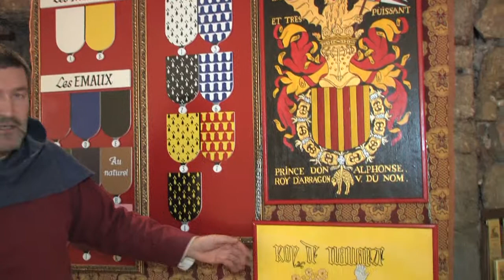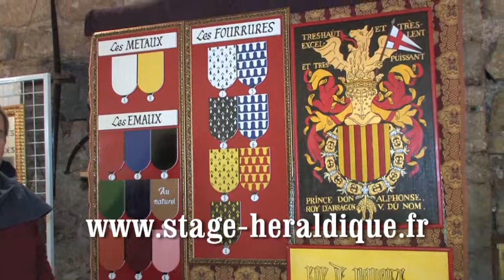Animations Heraldiques Boischampion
Troisième partie de la présentation de nos animations pour vos fêtes médiévales et marchés historiques.
Présentation des panneaux didactiques pour les animations héraldiques en intérieur. Les informations sur les animations et les activités de l'Atelier du Blason sont visibles et
D'autres stages peuvent être mis en place pour faire de votre fête médiévale un moment de réussite. N'hésitez pas à nous contacter pour une étude gratuite de nos animations : Blasons, sceaux, écritures anciennes - histoire et évolution, calligraphie et apprentissage d'une écriture médiévale, monnaies médiévales avec atelier de frappe